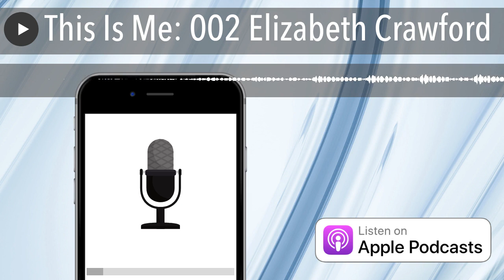This Is Me: 002 Elizabeth Crawford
This is me is a series meant to encourage others to gain perspective by  hearing the different things people experience while being authentically themselves.
In this episode we will be speaking with Navy Veteran, Author, Military Spouse and great human being... Elizabeth Crawford.
We will be discussing: Her mental health journey, suicide prevention, sexual assault, being a woman in the military, being a military spouse, transitioning from active duty to civilian lifestyles and her book!
As always this is meant to be a conversation starter! Find us on our Facebook page and lets talk! If you have a story to share, we would LOVE to hear it!